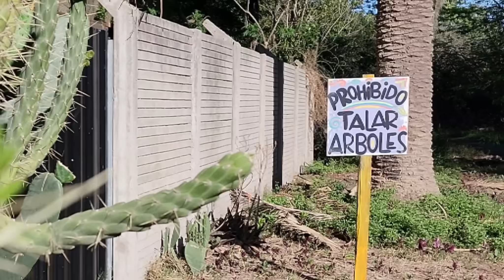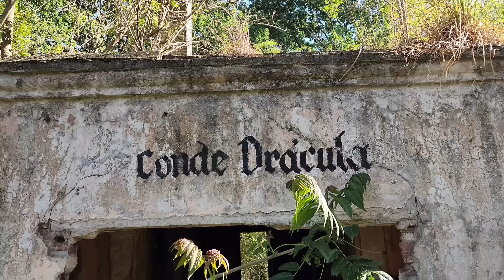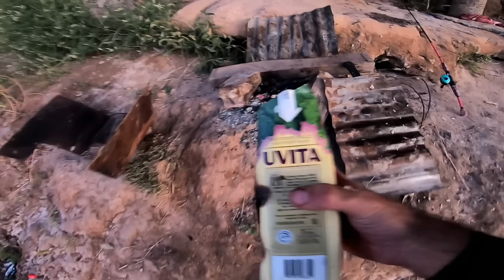Día de PESCA Y COCINA "Improvisada". Explorando hermoso río. PESCA URBANA